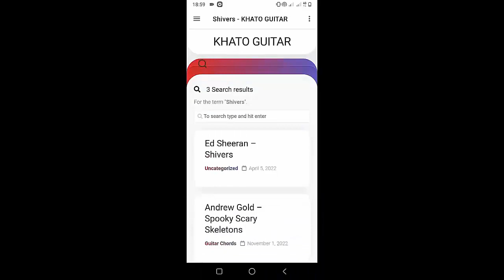Ed Sheeran - Vega | Guitar Tutorial